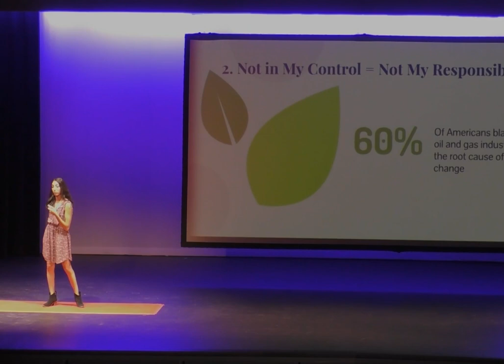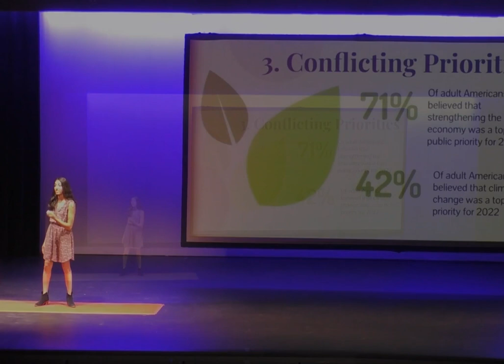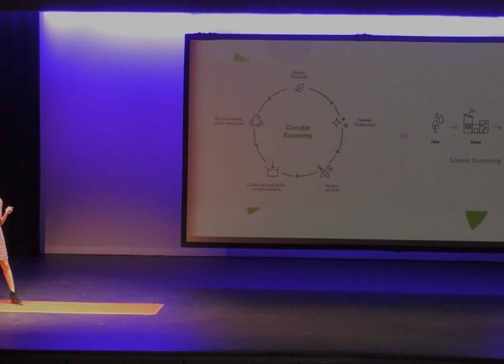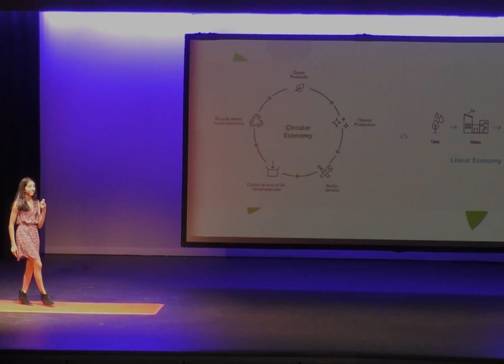Rethinking Our Relationship to the Environment | Kaya Patel | TEDxNewarkAcademy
Community service has been an important part of Kaya’s life from a young age and especially throughout her time at Newark Academy. Kaya has served on the Community Service Council for four years, where she’s learned about intersectionality and developed her passions for social justice. Entering her freshman and sophomore years, Kaya embarked on two summer trips with the Road Less Traveled where she volunteered with the Coral Restoration Foundation in the Florida Keys and Reef Conservation International in Belize. These trips ignited her passion for marine conservation and environmentalism. As an organizer and now coordinator for Newark Academy’s annual Eco-Summit, Kaya has worked to educate the school community on many facets of environmentalism ranging from environmental justice to indigenous rights to environmental health. As the Editor-in-Chief of The Minutemen, the president of Newark Academy Model United Nations and Art Club, and the co-founder of the Public Health Group, Kaya has used her various platforms and interests to further engage in the topics of environmentalism, science, public policy, and health. This talk was given at a TEDx event using the TED conference format but independently organized by a local community.